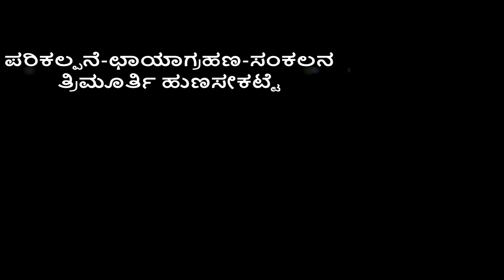ಮದ್ರಾಸ್ ಮುತ್ತಿನ ಗಿಡ, Grangea Maderaspatana, Madras Carpet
Family : asteraceae
Botanical Name : Grangea Maderaspatana
Kannada Names : Madras Muttina Gida, Madras Kambali, Dodda Gaadari Gida
English Names : Madras Carpet, Madras Wormwood, Madras Absinth
Chemistry : Chondrillasterone, Chondrillosterol, Diterpene acid etc. . .